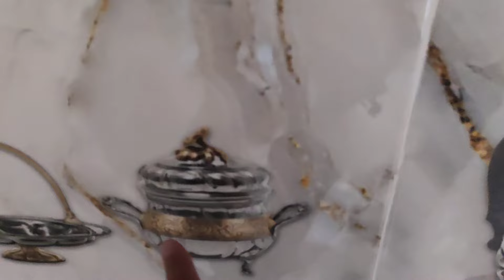مبادرة عائلة من بوسلامة